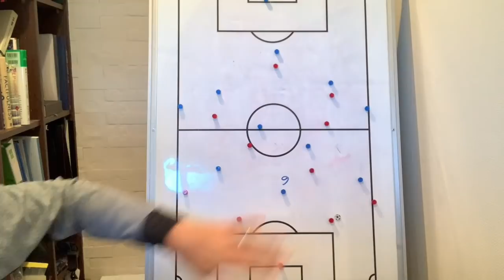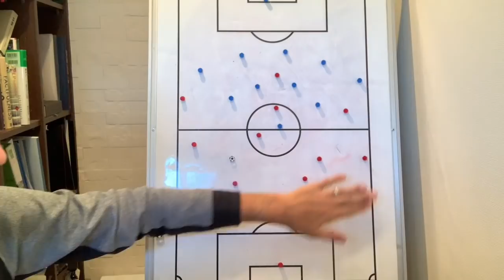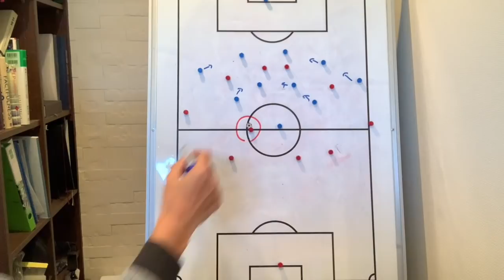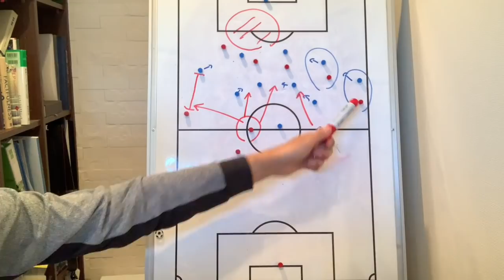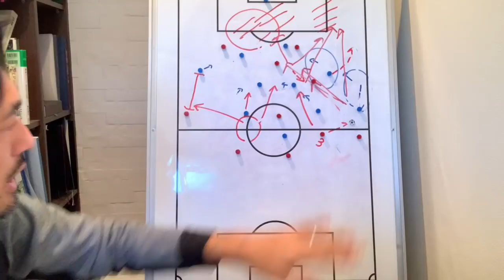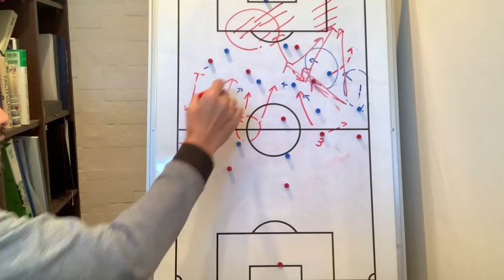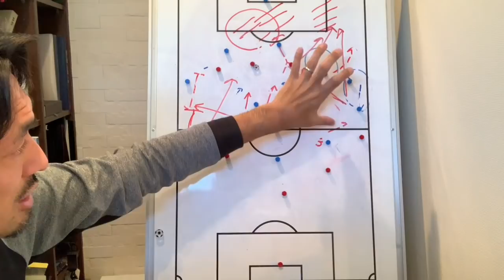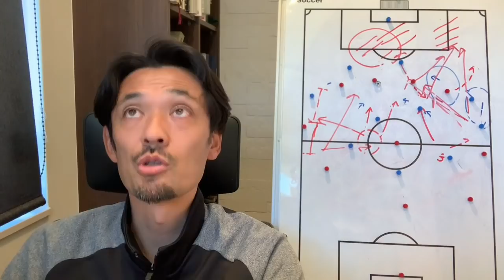浦和 vs ガンバ大阪「見えていた勝ち筋・見つけた勝ち筋」